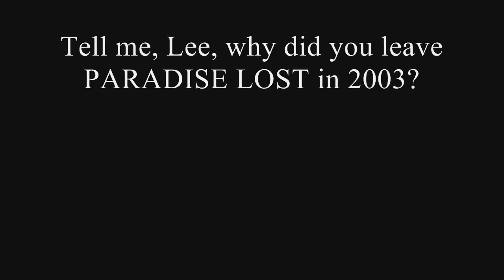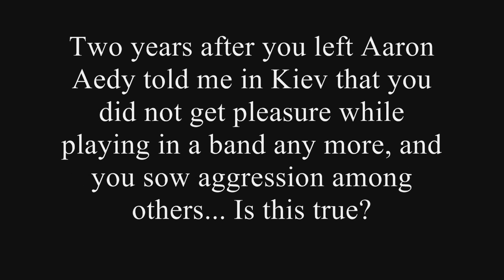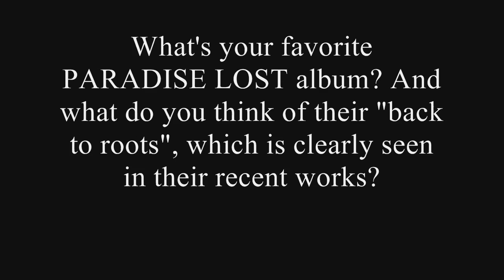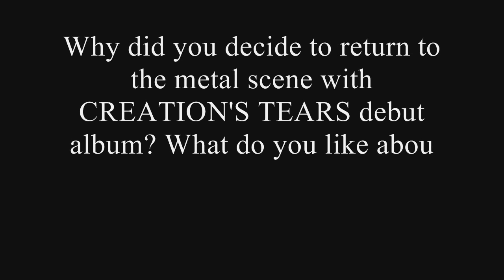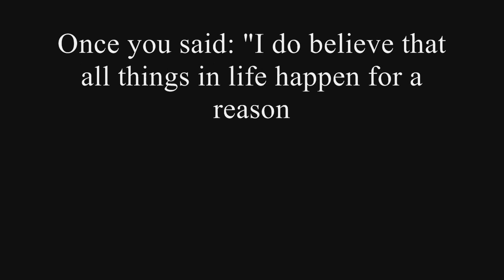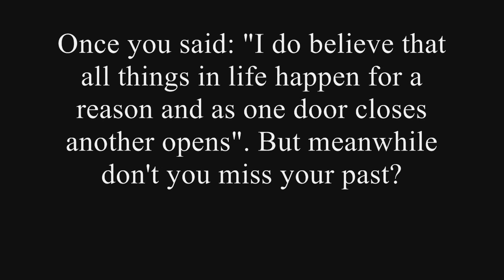Lee Morris ex Paradise Lost interview excerpts - why did Lee Morris leave Paradise Lost?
THE FIRST AND ONLY interview with Lee Morris since his departure from Paradise Lost way back in 2004...yes, it has been that long!  Since the official band statement back in 2004 which cited "personal and musical differences," only Paradise Lost's side of the story has ever been told - that is until now.  Used with the permission of journalist Konstantin "Costas" Surin, who conducted the exclusive interview with the former Paradise Lost drummer and the Creation's Tears frontman Brian Eddie Reynolds for the Ukraine's Terroraiser magazine.